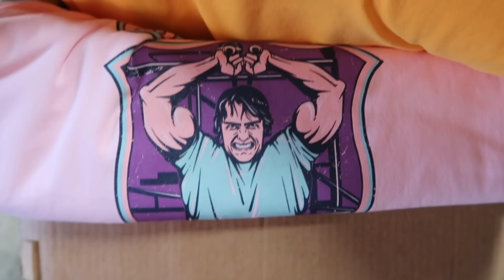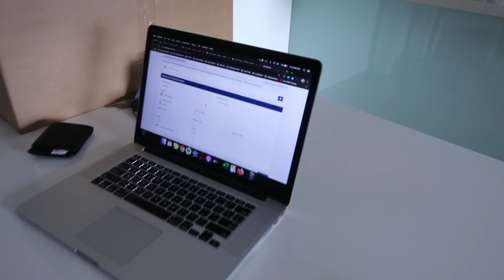Day in the Life VLOG | New Gym Steeze Drop + What’s New..